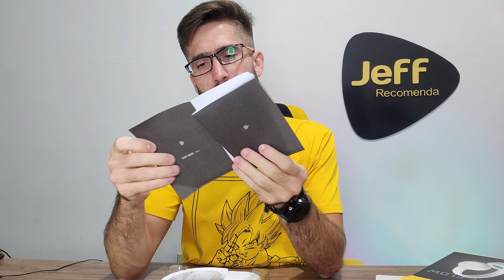HEADPHONE PULSE FLOW PH394/PH393: Barato e com Bom equilíbrio de áudio! (Unboxing)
O Headphone Pulse Flow  pode ser conectado com qualquer aparelho iOS ou Android.
Além de um pareamento mais rápido. a tecnologia 5.1 do bluetooth economiza a bateria dos seus dispositivos.
Ele possui hastes ajustáveis para encaixar melhor. Possui também almofadas ultra macias em seus fones. para dar aquele conforto que você merece para ouvir suas músicas!

link para Compra: 👇
cupom para todo site: JEFFNAFAST5%OFF